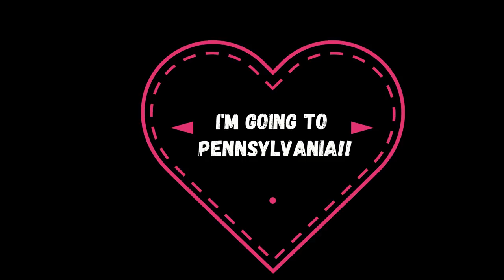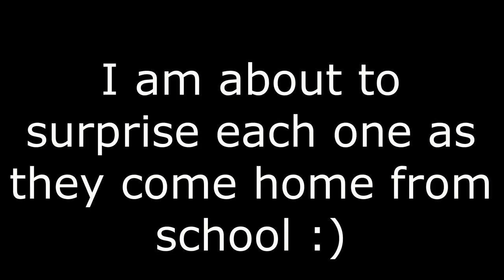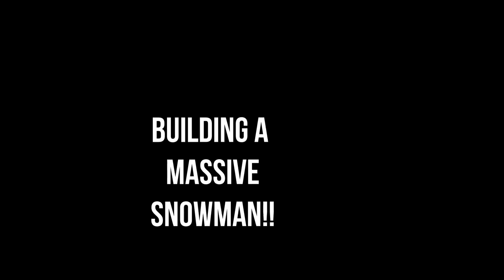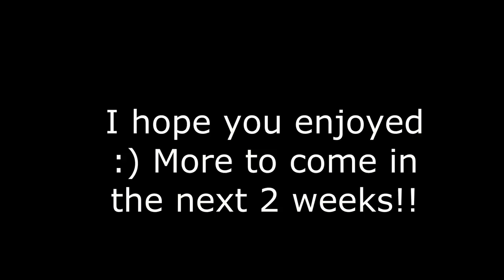My Plane Trip & Surprising Family in PA!!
Hey everyone!! SURPRISE!! I flew to Pennsylvania today for 2 weeks with my cousin and her family. I was waiting on my platelet count to know if I was going or not, and although it went down, it is still a good enough number for me to travel. There will be more videos to come during this trip. Love Y'all!!